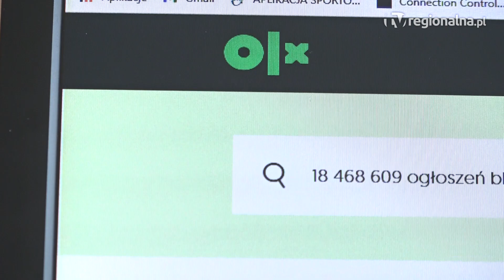LUBIN. Chciał sprzedać łyżwy, stracił 10 tysięcy złotych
Kolejne oszustwo na olx. Tym razem mężczyzna z Lubina stracił 10 tysięcy złotych.